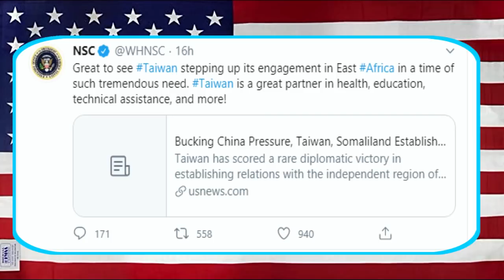Maraykanka Oo Aqoonsaday Somaliland Iyo Taiwan Xidhiidhkooda Diblomaasi